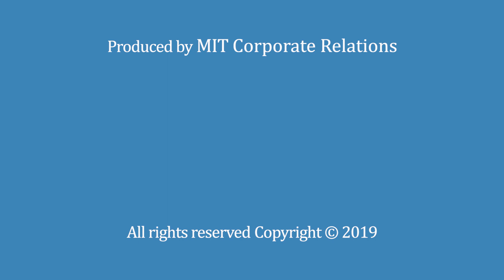Inkbit - First 3D Printer with Eyes and Brains - Introduction to Inkbit - 1/5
Davide Marini, CEO, Inkbit